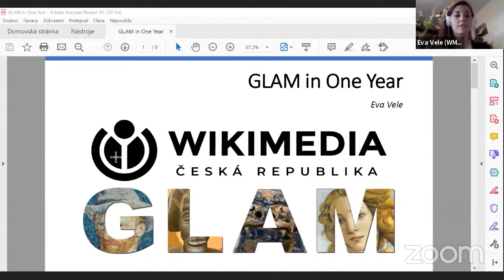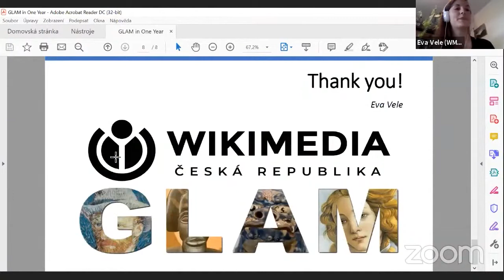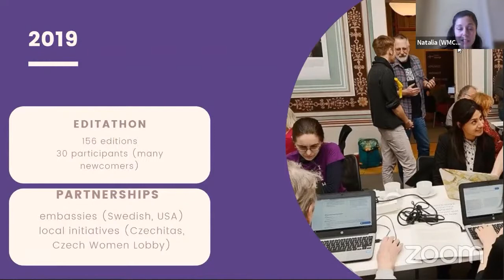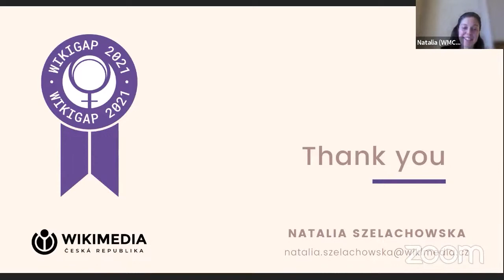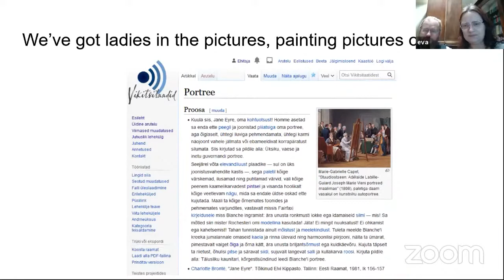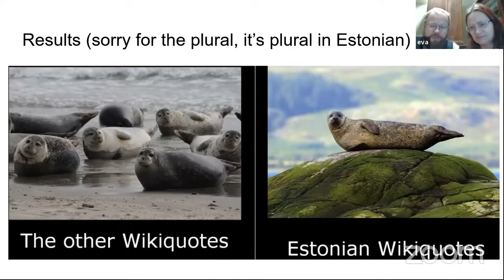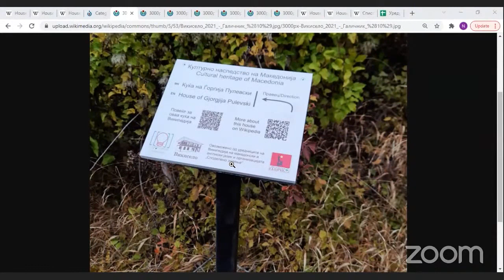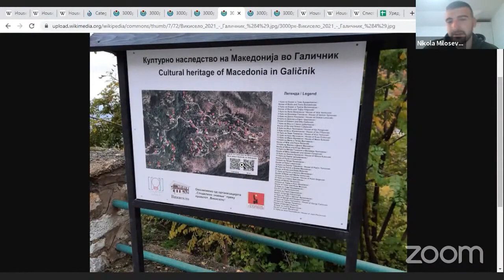Lightning Talks, Day 3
A series of lightning talks on the third day of Wikimedia CEE Online Meeting 2021